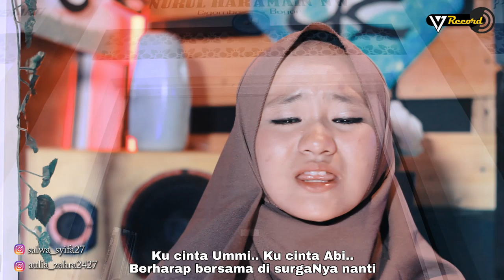Hafidz Qur'an Cover By Salwa Syifau Rahma Ft Aulia Zahra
dan koment di bawah yah kita selanjutnya harus cover apa?

talent @salwa_syifa27 @aulia_zahra2427
venue @17recordsindo
             _Pesantren Nurul Haramain nw bogor
             _Rumah Tahfidz TGB Bogor
musik  @apew_17record

"Yuk Belanja di toko kami berkesempatan GRATIS mendapatkan baju/kaos 17Record dan Accessories 17Production."
Link toko⬇️⬇️⬇️

2.Hiasan dinding  Seperti yang di pakai studio 17record, Cocok juga Untuk Ruang Tamu,Kamar Tidur Ataupun Studio Anda

❤YUK SEBELUM KEHABISAN ❤

wassalamu'alaikum wr.wb 🙏🙏